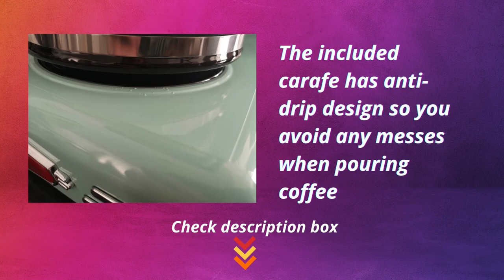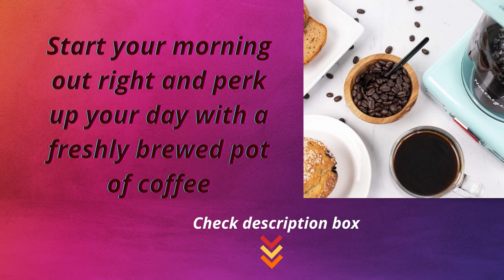Best Budget Nostalgia Rcof12aq12 Cup Programmable Coffee Maker Review 2022 | nostalgia rcof12aq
Start your morning out right and perk up your day with a freshly brewed pot of coffee! It features an easy-to-read backlit LED display and a push button control panel allows for easy programming on the 24-hour clock and delay timer. The 2-hour automatic shut-off is built in for added safety while the pause-and-serve lets you pour a cup of coffee while in the middle of brewing. Includes a reusable filter and removable filter basket.

12-cup capacity: brews up to 12-cups of coffee at a time, making it ideal for everyday use and entertaining
Programmable: the programmable 24-hour clock and delay timer allows you to schedule your brewing so you can have hot coffee when you wake up
Pause & serve: need your coffee asap? The pause & serve feature lets you pour a cup while coffee is still brewing
Boil dry protection: the two-hour automatic shut-off is built in for safety in case you forgot to turn your coffee pot off
Keep warm: after the coffee is finished brewing, the automatic keep-warm function will keep your coffee warm for two hours
Simple controls: there are three controls - on/off, program and hour/minute. The back-lit led display makes controls easy to read
Anti-drip: the included carafe has anti-drip design so you avoid any messes when pouring coffee
Water level markings: the interior reservoir tank has easy-to-read level markings so you know how much water to put in
Reusable filter: reusable filter and removable filter basket are included